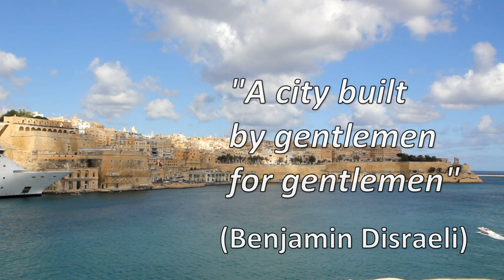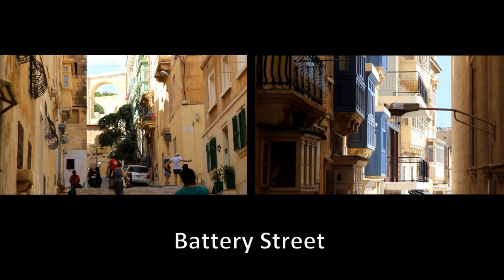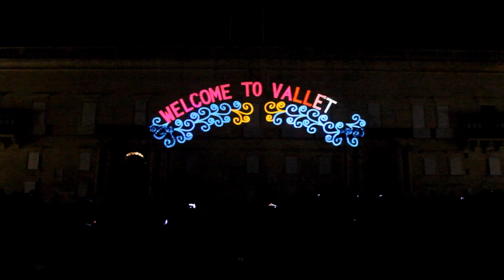The Magic of Valletta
The sights and sounds of Valletta - its streets and squares, churches and Auberges, museums, gardens, formidable fortifications and magnificent ports. Valletta is on the UNESCO World Heritage List and was selected as the European Capital of Culture for 2018!

The video starts around Valletta's peripheral road from the Marsamxett side, past Fort St. Elmo and the Mediterranean Conference Centre to the Grand Harbour side and through the Lower and Upper Barrakka Gardens. We then criss-cross along its grid-pattern streets visiting all the churches, museums, Auberges and other buildings. Below are some of the highlights.

North Street [13:17]
South Street [17:46]
East Street [08:09]
West Street [02:45]
Archbishop's Palace [19:20]
Auberge d'Aragon [03:17]
former location of Auberge d'Auvergne (law courts) [30:55]
Auberge de Baviere [04:44]
Auberge de Castille [23:55]
former location of Auberge de France [18:09]
Auberge d'Italie (Muża fine arts museum) [16:27]
Auberge de Provence (Archaeology Museum) [29:50]
Barrakka Gardens
         Upper [09:10]
         Lower [07:30]
Basilica of Our Lady of Mount Carmel [02:01]
The breakwater [05:20]
Carafa Palace (Old Bakery Street) [20:04]
Caravaggio's the Beheading of St. John [28:03]
Castellania Palace [15:47]
Underground water cisterns (Great Siege Square) [31:01]
Ferreria Palace (Republic Street) [28:48]
Food market (is-Suq) [15:03]
Fortifications Interpretation Centre [01:30]
Landside ramparts and ditch (Laparelli Gardens) [21:34]
St. George's Square and Grandmaster's Palace [31:58]
Great Siege Square and Monument [30:43]
Hastings Gardens [21:28]
Hostel de Verdelin (Archbishop Street) [33:42]
House of Catalunya [04:36]
Jesuits' Church [14:48]
Lascaris War Rooms [23:01]
Manoel Theatre also in Old Theatre Street [02:14]
Mediterranean Conference Centre (Knights' old hospital). Nissena Philharmonic Orchestra playing Albert Ketelbey's "In a Persian Market" in the Republic Hall [06:27]
Memorial Bell [07:35]
Merchants Street [13:50]
Mikiel Anton Vassalli Street [18:30]
Old Bakery Street (Strada Forni) [19:57]
Old Mint Street (Strada Zekka) [18:55]
Our Lady of Damascus Greek Catholic Church [26:21]
Our Lady Tal-Pilar Church [03:27]
Our Lady of Victories Church [17:25]
Palace State Rooms [32:12]
Parisio Palace [17:02]
Renzo Piano's Parliament building [24:10]
Republic Square and Bibliotheca [31:39]
Tas-Sagramentini Church (St. Christopher Street) [25:51]
St. Andrew's Scots' Church [18:02]
St. Augustine's Church [20:49]
St. Barbara Bastion [07:46]
St. Barbara Church [29:13]
St. Catherine of Italy Church [17:10]
St. Catherine's Monastery and Church [33:57]
St. Dominic Basilica [14:10]
St. Francis Church [29:25]
St. Frederick Street [26:00]
St. George Greek Orthodox Church [14:30]
St. James Cavalier [23:59]
St. James Church [16:17]
St. John Cavalier [21:08]
St. Magdalene's Church [13:29]
St. Paul's Anglican Pro-Cathedral [02:47]
St. Paul's Street [12:16]
St. Nicholas Church (Tal-Erwieh) [13:55]
St. Roque Romanian Orthodox Church (Santu Rokku) [11:30]
St. Ursula Church [11:02]
St. Ursula Street [10:05]
Santa Lucia Church [07:59]
Strait Street (Strada Stretta) [24:31]
Ta' Gieżu Church [11:43]
Victor Pasmore Gallery (St. James Counterguard) [23:31]
Victoria Gate and Ta' Liesse Church [08:25]
War Museum (Fort St. Elmo) [05:59]
Zachary Street [26:30]
Zondadari Palace [15:34]